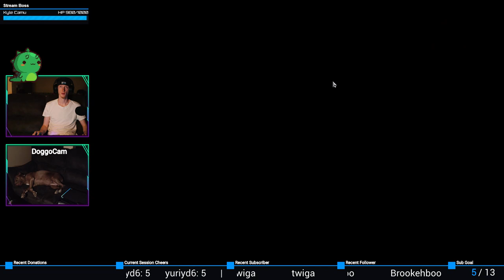I SEE DEAD PEOPLE! | Divinity: Original Sin 2 – Definitive Edition #91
Eyes of the Seven.